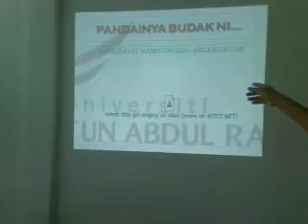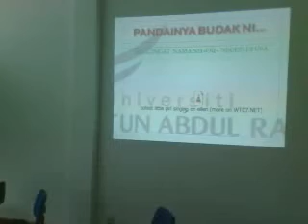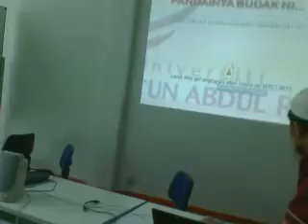Bengkel Part 5